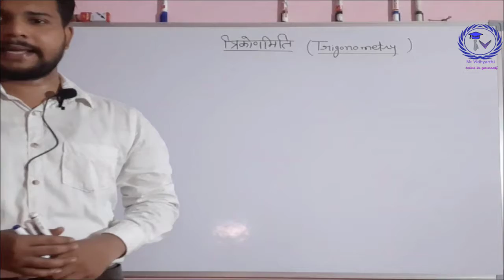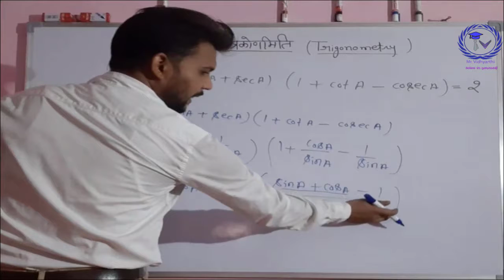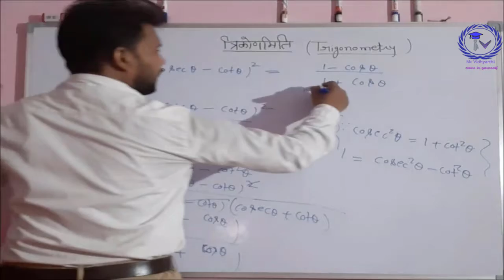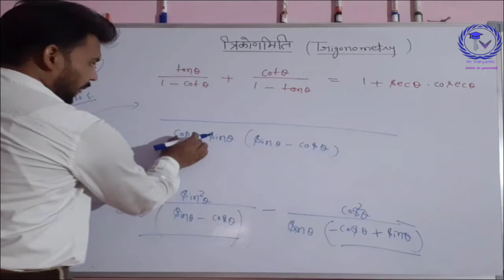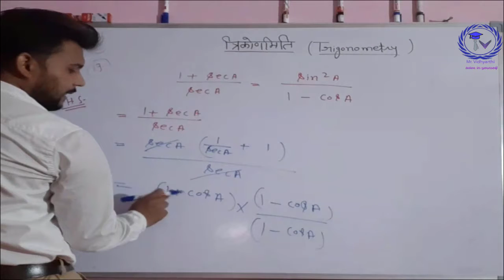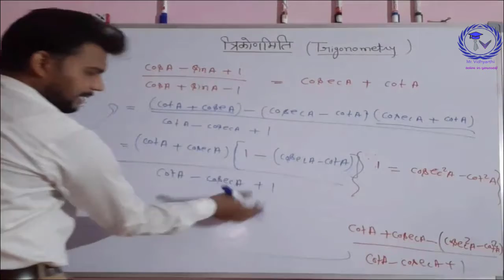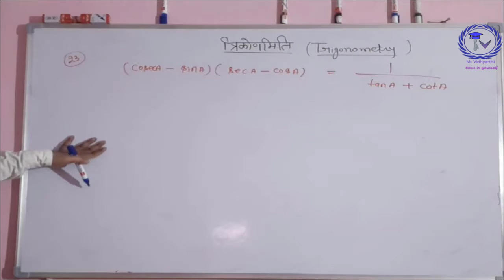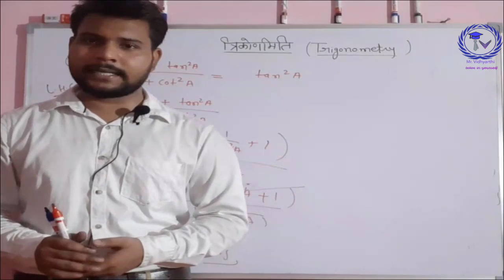Mathematics||गणित||Trigonometry||त्रिकोणमिति||Part-03|| mr. Vidhyarthi